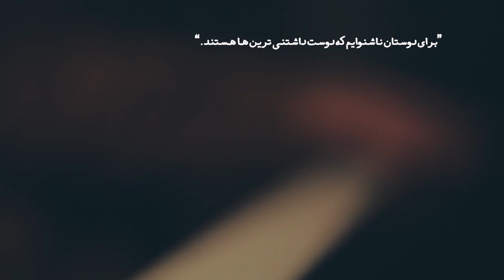Zendeh Moondan زنده موندن - Farzad Milani (Official Music Video)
زنده موندن  |  Zendeh moondan
Singer: Farzad Milani
موسیقی, ترانه, تنظیم: فرزاد میلانی  |  Music & Lyrics: Farzad Milani
کارگردان: صبا مسجدیان  |  Director: Saba Masjediyan

اثری که میبینید اولین موزیک ویدئوی پاپ ایرانی به زبان اشاره هست که توسط دوستان ناشنوا و کم‌شنوای عزیزم اجرا شده. مدت کمی پس از انتشار این کلیپ، متاسفانه برای من (فرزاد میلانی) پرونده‌ای قضایی توسط دادگاه انقلاب! رژیم اسلامی در ایران، به‌جرم تهیه، توزیع، و تکثیر نوارها و دیسکت‌های شو و نمایش‌های مبتذل!، تشکیل شد، که در پی اون، احضار، دستگیر، و به‌مدت سه سال مورد  آزار و اذیت قرار گرفتم.

The artwork you see is the first Iranian pop music video in sign language, performed by my dear deaf and hard-of-hearing friends. Unfortunately, shortly after the release of this clip, the Revolutionary Court of the Islamic regime in Iran filed a criminal case! for me (Farzad Milani) for the CRIME of preparing, distributing, and duplicating show tapes and diskettes of vulgar shows!, after which I was summoned, arrested, and harassed for three years.

Text:

"You're neither asleep, nor awake
All your moments like a nightmare

Staring to the ticker
To the reverse numbers

You're on the way, never ever achieving the destination
Same as decimal behind the point, kept in detention
Tired and the last person of the line of luck
With an unremitting confront to the doors locked
Lost throughout the doubts
One stole your soul out

You're survived, Let the others know"
Incinerated many seconds, time to go

Distressed, Strained, Breathless
Seeking a remedy to get rid of the calaboose

There's like a key to every locked door
Otherwise, it was put a wall for sure
You're crept to the loneliness, seeking a refuge
But wish to mention, It's not the termination